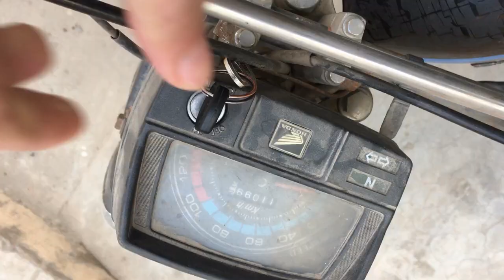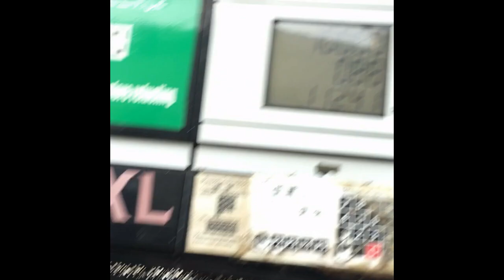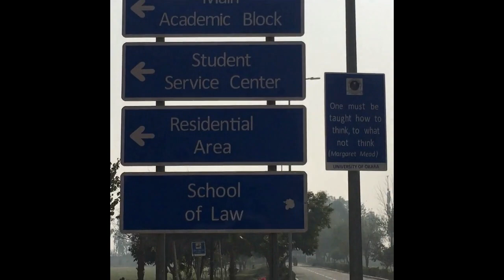A day in the life of Web Developer at University of Okara | Web Developer in Pakistan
Hey, guys how are you? so in this video, you will see me as a web developer at the University of Okara. Well who am I? My name is Atif Asim and I am a web developer. The languages I know are HTML, CSS, javascript, python, and c++.

Well, I love javascript and python but javascript is my most favorite language and I love to do code in react.

This is my first vlog and In this video, I will show you the day in the life of a web developer at the University of Okara. University of okara is a public sector university located in Okara (Pakistan).

Umm are you interested to know programmers life or are you interested to know web developer life? This is video about life as a programmer or life as a web developer